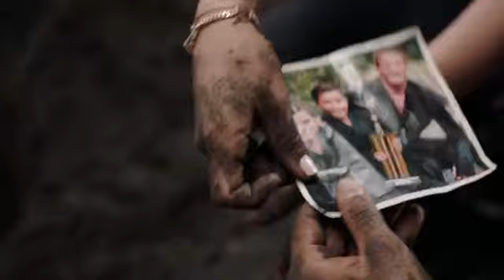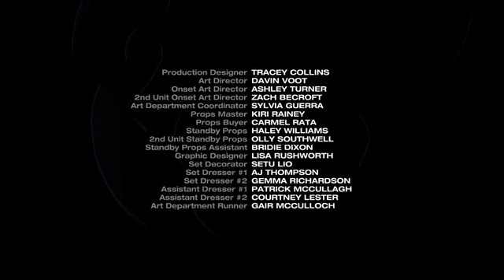POWER RANGERS NINJA STEEL S24 EP 2 : Les étoiles ninja